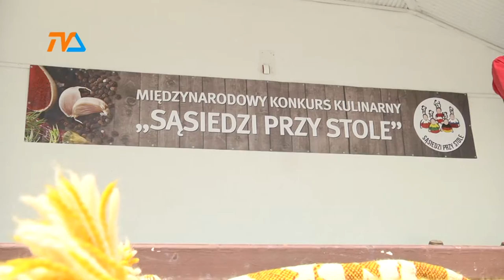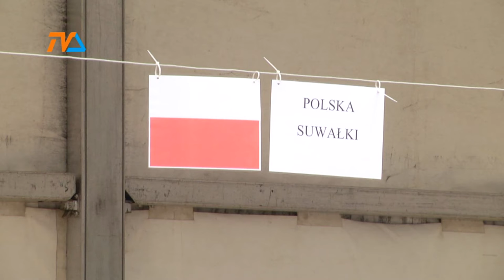Sąsiedzi przy stole już w niedzielę |TVSUWAŁKI